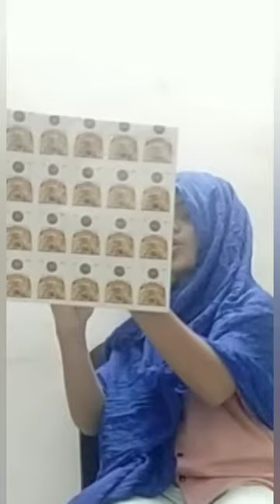റിച്ചു മോൻറെ വികൃതികൾ part-1